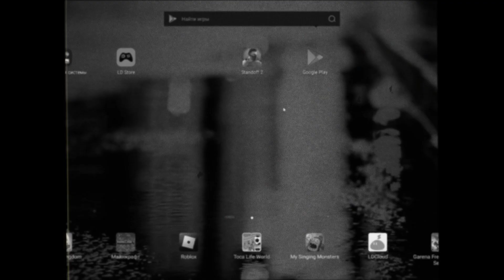НОВЫЙ СПОСОБ ТРЕЙДА И ФАРМА ГОЛДЫ! КАК ПОДНЯТЬ ИНВЕНТАРЬ С НУЛЯ ТРЕЙД В СТАНДОФФ 2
КАК ПОДНЯТЬ ИНВЕНТАРЬ С НУЛЯ В СТАНДОФФ 2!!
НОВЫЙ СПОСОБ ТРЕЙДА !
НОЖ И АВП ТХ С НУЛЯ)

Участвуй в прокачке инвентаря))
- Напиши комментарий для участия ID (Чем больше, тем выше шанс)
- Отправь 10 друзьям этот конкурс

(Отвечаю самым активным)